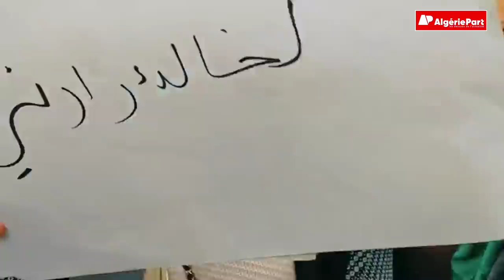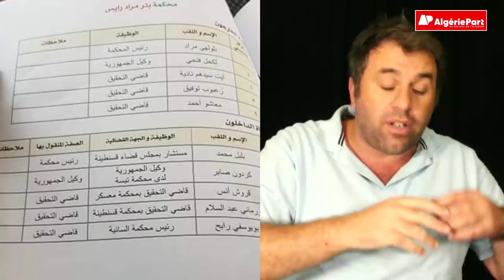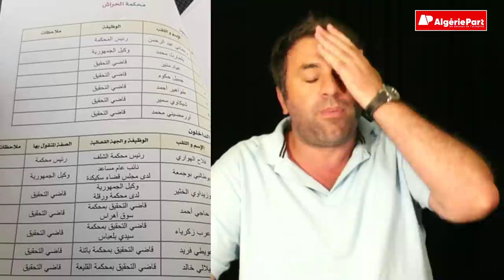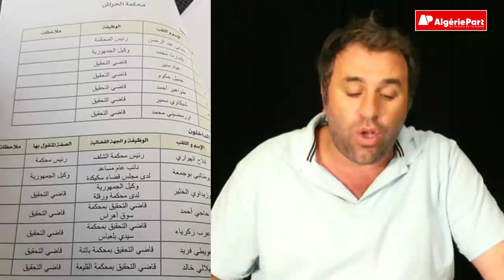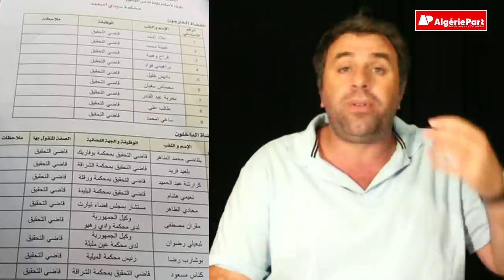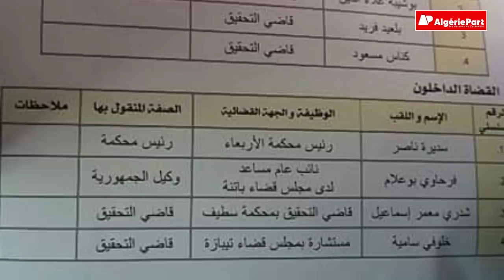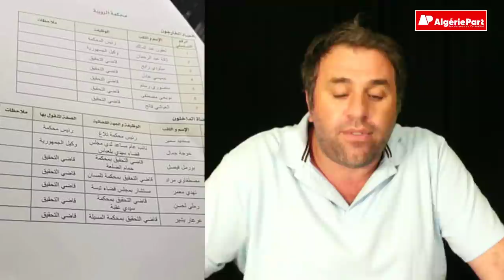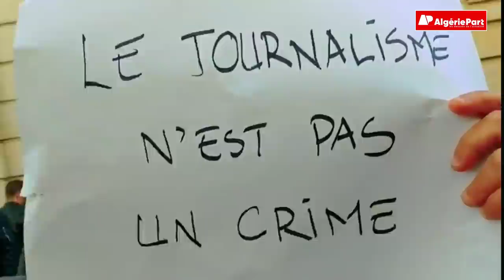Algérie : comment "la justice du téléphone" s'est débarrassée de ses juges (pions) usés et périmés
Les décryptages d'Algérie Part avec Abdou Semmar : Découvrez en exclusivité, la liste des juges des tribunaux relevant de la Cour d'Alger et de la Cour de Tipaza qui ont été limogés, relevés de leurs fonctions par le ministère de la Justice et remplacés par de nouveaux magistrats.